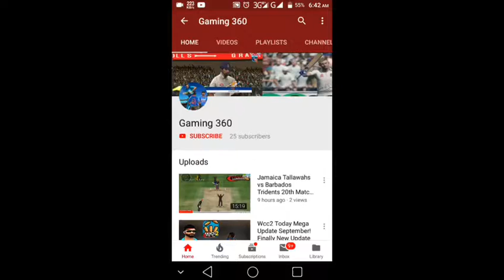Pakistan Vs SriLanka 2019 | 2nd ODI | Highlights | WCC2 Sri lanka vs Pakistan 2nd odia highlights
2nd Odia! Pakistan Vs Sri Lanka Match Highlights ! Pak Vs Sl 2019

Highlights wcc2

Pakistan vs SriLanka Highlights 2nd odia
2nd Odia! Pakistan Vs Sri Lanka Match Highlights ! Pak Vs Sl 2019